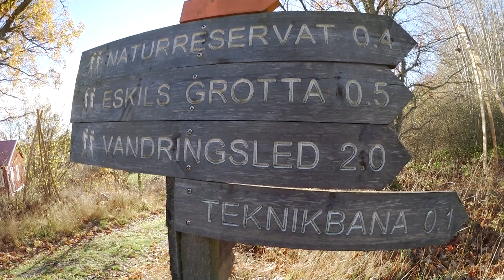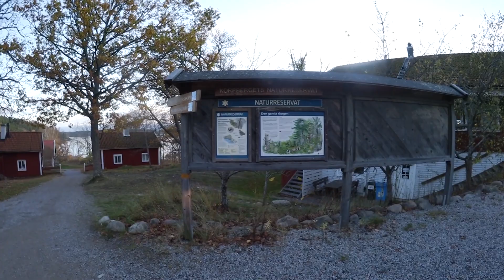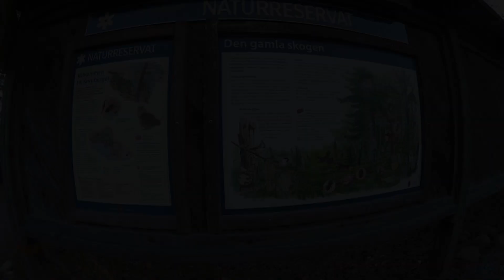Eskils grotta i Korpberget